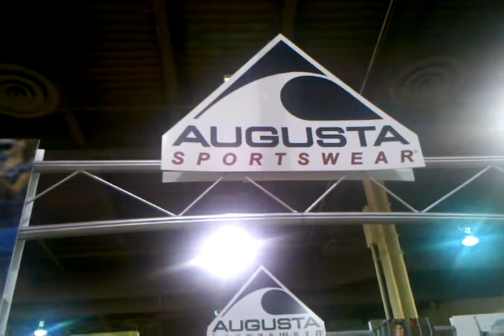Team uniforms at a great price.3gp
Looking for great quality team uniforms? Catch Fire Marketing offers a wide variety of price points. This line is a great non-branded source for team uniforms! Want to learn more?